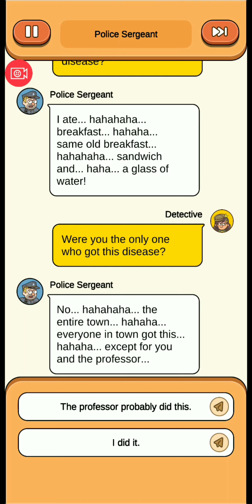Banyak Monster Menyeramkan 💀!! Case Hunter Gameplay Walkthrough 27 Day Surprise 74-78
Kita kembali lagi melanjutkan mencari tahu siapa itu "V" di Case Hunter!
Di chapter kali ini banyak sekali monster yang berkeliaran di dalam kota.
Apa ada hubungannya dengan "V" ini ?

27 Day Surprise - 00:00
Level 74 - 01:36
Level 75 - 02:38
Level 76 - 05:25
Level 77 - 06:55
Level 78 - 07:37

Terima kasih sudah nonton Niandisini